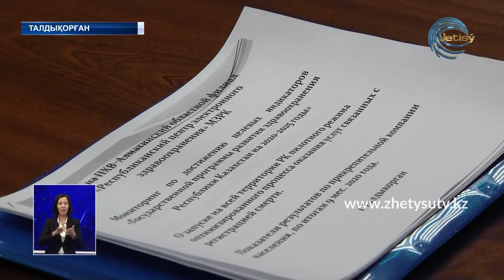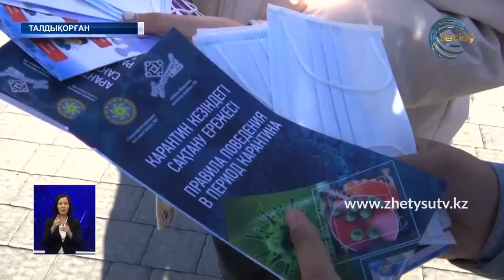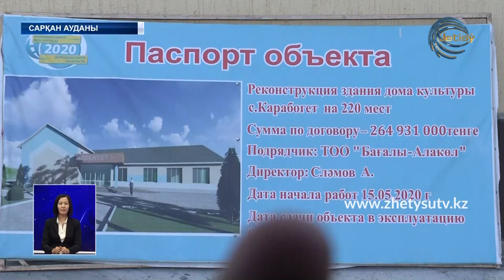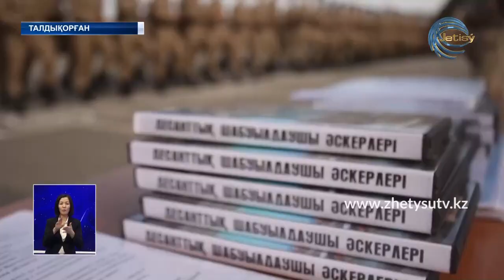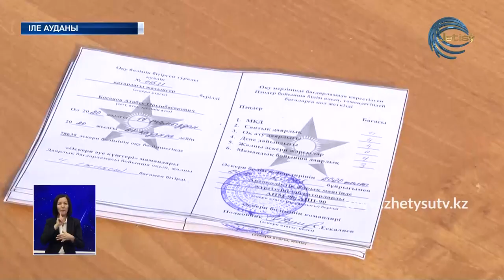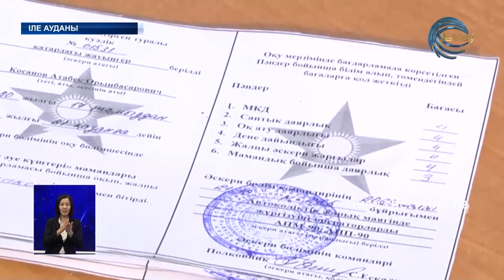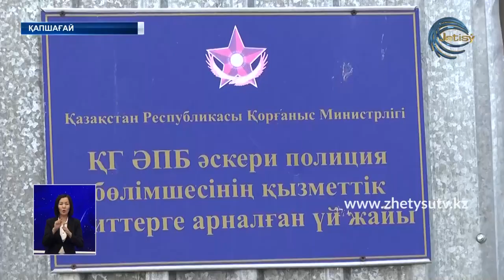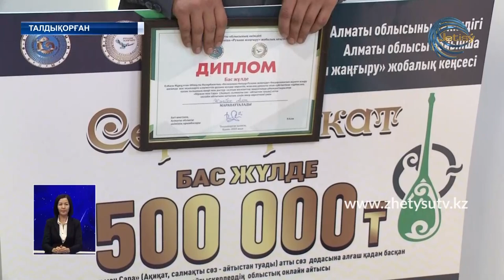ЖЕТІСУ ЖАҢАЛЫҚТАРЫ (05.11.20) 20:30